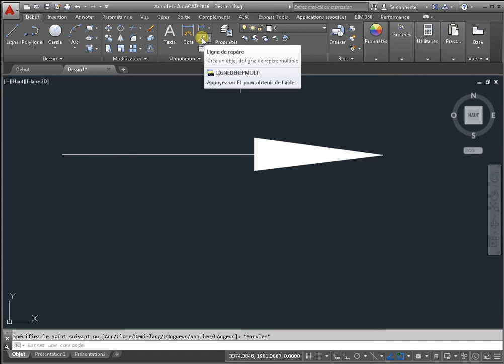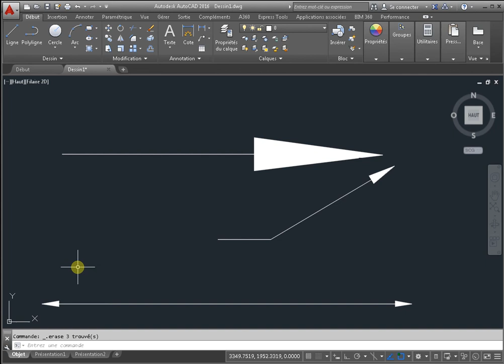Comment faire autocad flèche